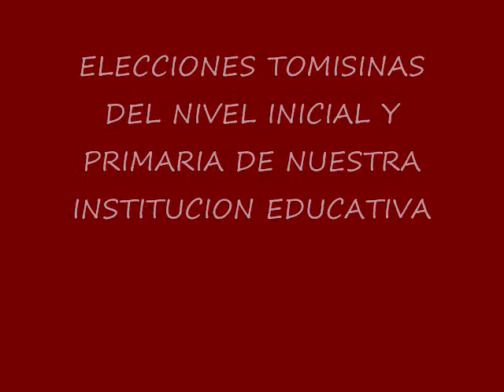elecciones escolares 2008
actividades realizadas en noviembre del 2008.